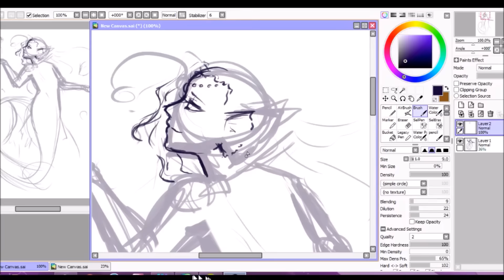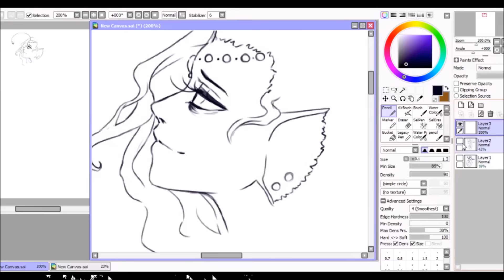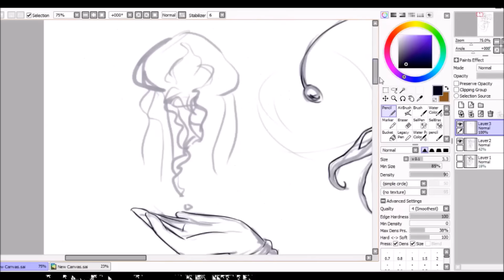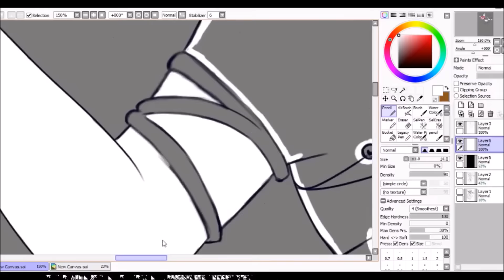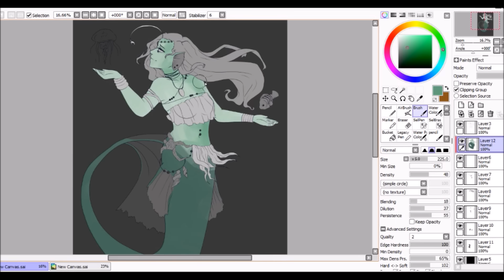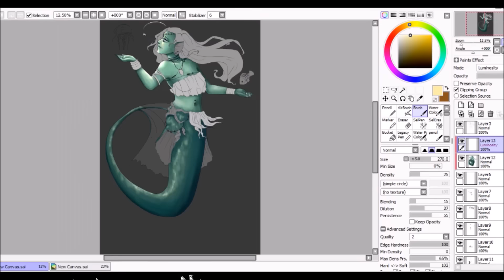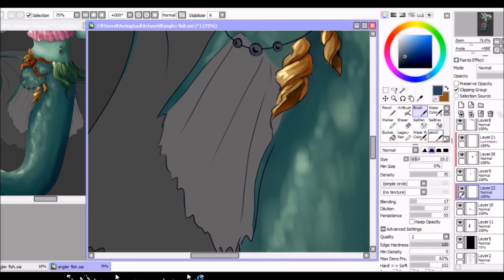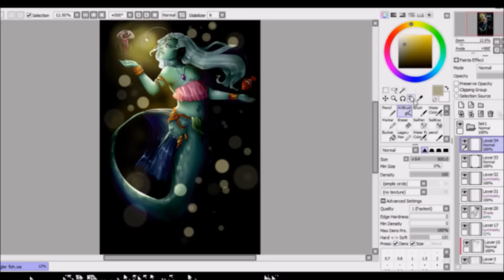Let's Draw: Need a Light? (T-shirt design) [REUPLOAD]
[reuploaded because the music glitched in the last upload]
SPEEDPAINT SUNDAY #18! This one took so long. But she's sooooo pretty! I just love the concept of an angler fish mermaid. A pretty one. I've seen real angler fish and they are fucking terrifying.

Songs used
Awakening - Nightcall
Be You - Nightcall
Window - K-391